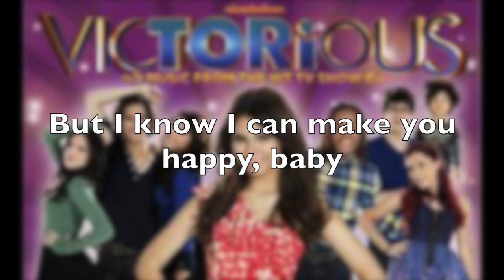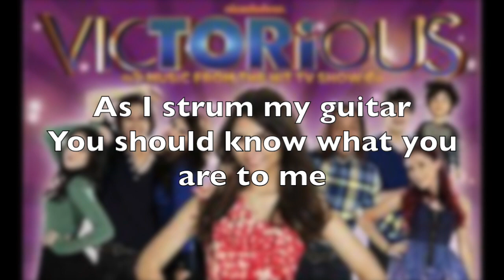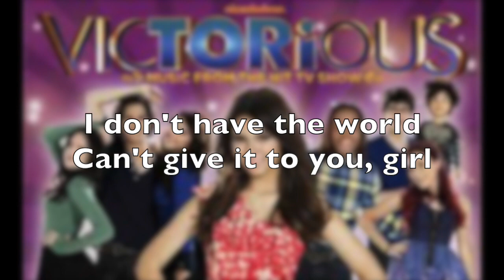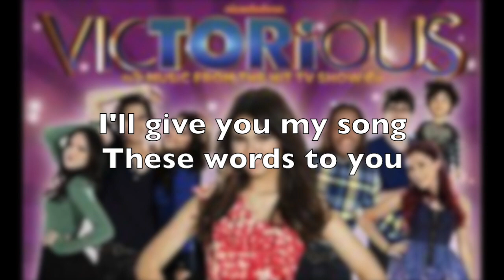"Song 2 you" Victorious Lyrics